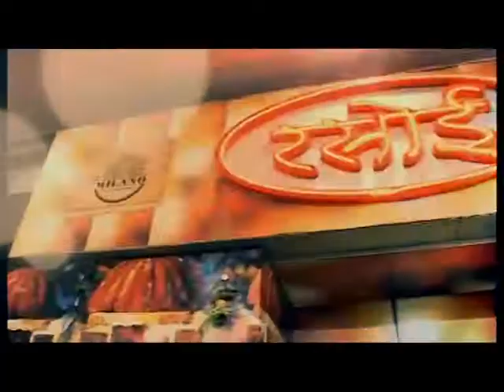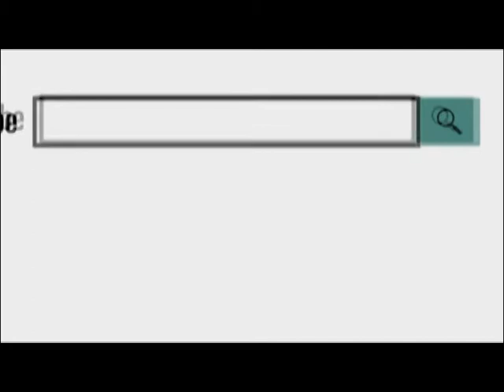केकड़ी के विधायक के खिलाफ एसपी को सौपा ज्ञापनMemorandum submitted to SP for against kekari legislator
23 MAY 2018
केकड़ी के रहने वाले रामअवतार सिखवाल ने मंगलवार को कलेक्ट्रेट पर पहुंचकर जिला पुलिस अधीक्षक राजेन्द्र सिंह से मुलाकात की और आरोप लगाया कि विधायक गौतम द्वारा उसे लगातार धमकाया जा रहा है। सिखवाल ने इस संबंध में एसपी को ज्ञापन देकर कार्यवाही की मांग की है।..